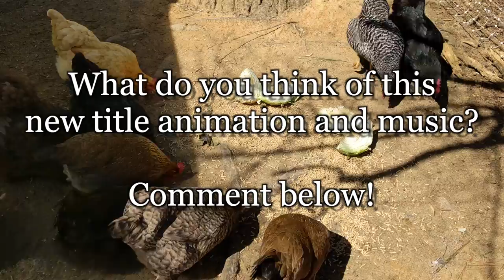New Title Animation and Revamped Background Music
Our original plan for today's video (making a fun chicken treat with a head of cabbage) was derailed when our chickens decided they are afraid of cabbage, so we made an animated intro title screen for our future videos and made some changes to the music we play in the background.